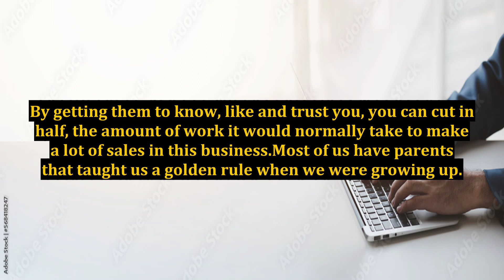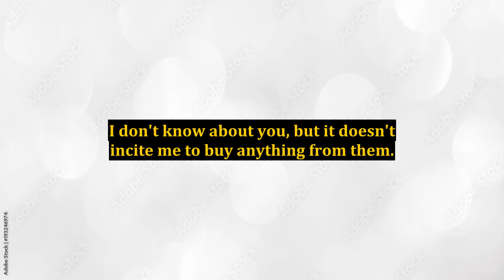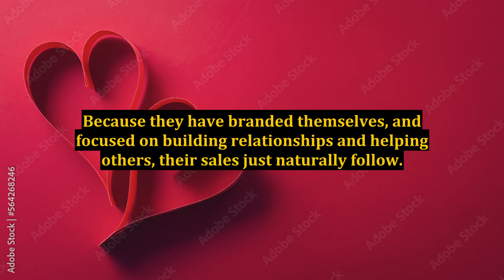Do People Like You?